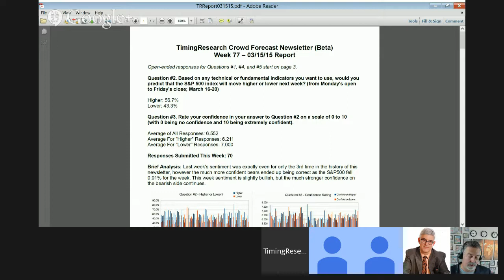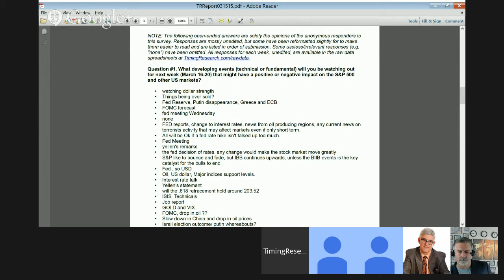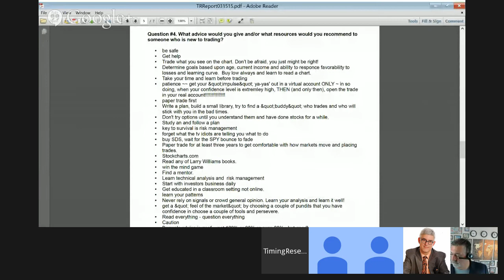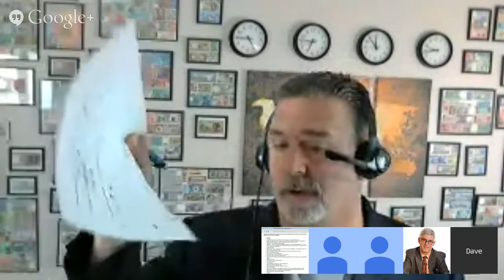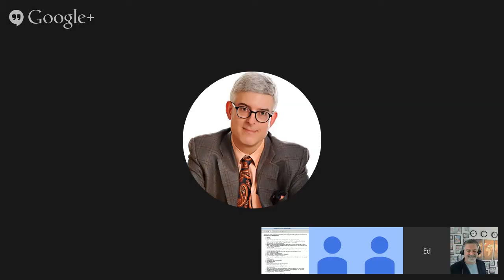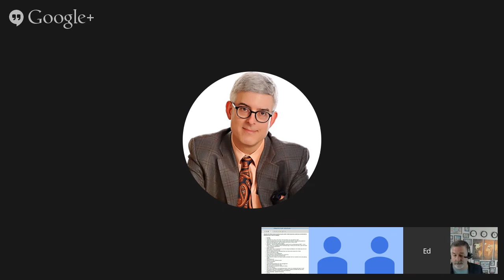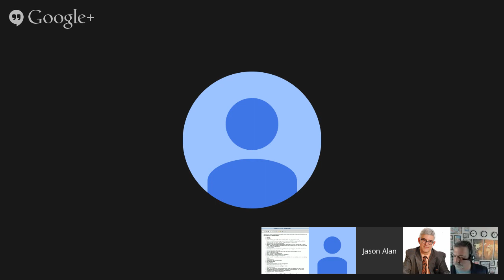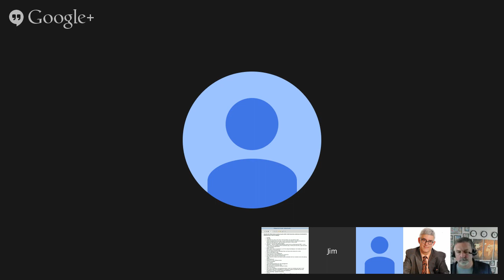Crowd Forecast News Episode #30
A diverse community of traders is working to forecast future moves of the S&P500, now you can be a part of it and listen to top trading educators discuss this week's results!

Guests:
- Ed Carlson of SeattleTechnicalAdvisors.com
- Jason Jankovsky of TheLionOnline.net
- Jim Kenney of OptionProfessor.com

Host:
- Dave Landry of DaveLandry.com